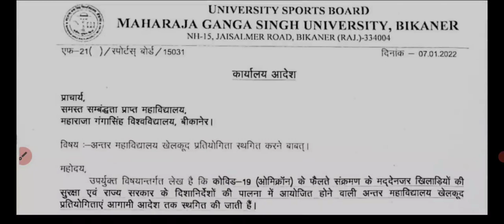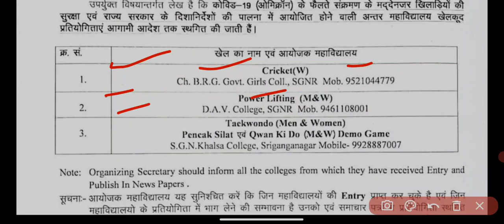Mgsu exam 2021 today News ।। Maharaja Ganga Singh University 2021 ।। Ug pg news